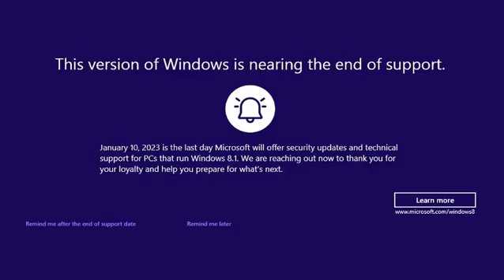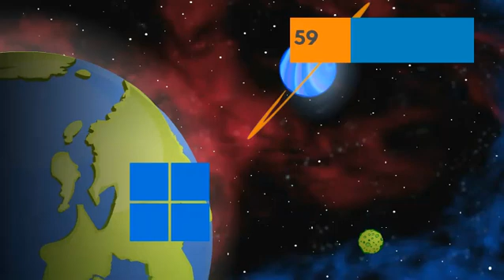Windows 8.1 End of Life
I have waited almost 5 Years to create Windows 8.1 End of Life, and yes I do on planning to create Windows 10 End of Life when Windows 10 Ends Support on October 14th 2025